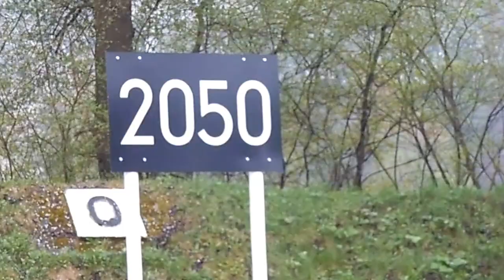Motorbootpraxis bei der Motorbootschule Hell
Die Ausbildung bei der Motorbootschule Hell macht immer Spaß
Die FF, das Rote Kreuz , sowie weitere Freiwillige Organisationen und Vereine schätzen die Ausbildung